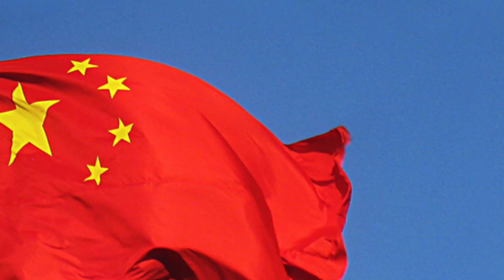Podcast Edición #11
Entérate del resumen semanal en el mundo del Sports Business con la edición número 11 del podcast de Sportsnomics.